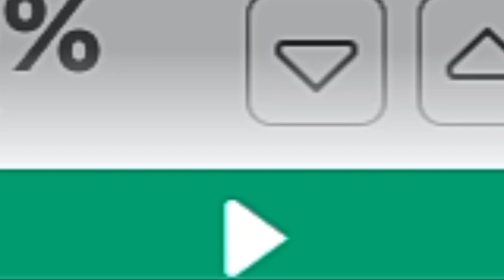especial 1k de inscritos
muito obrigado gente vcs são demais eu sou muito grato por tudo isso